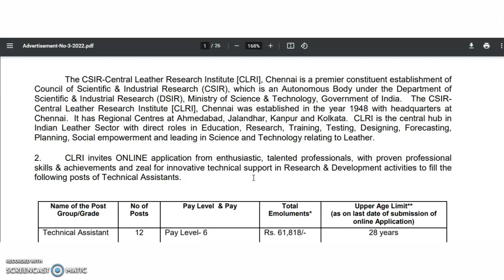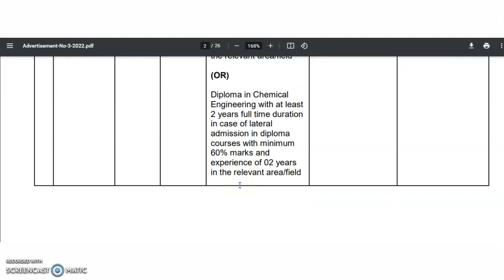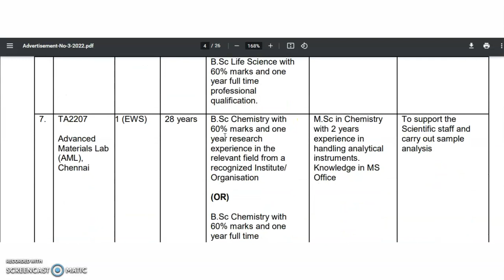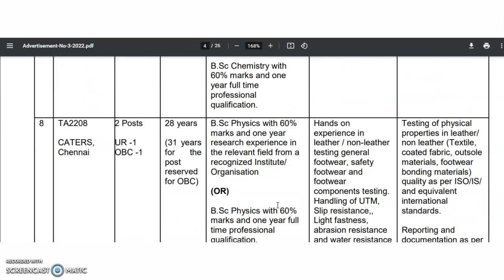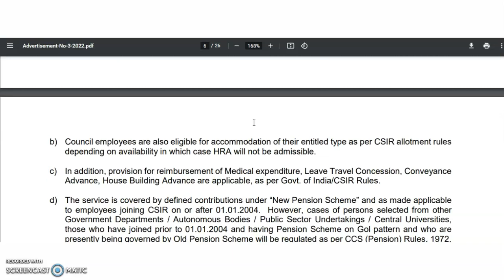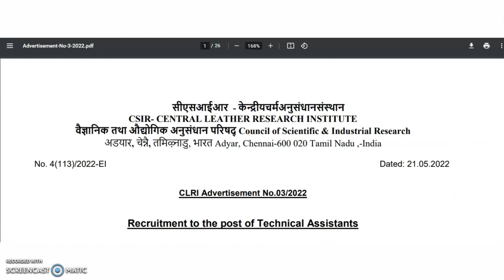CSIR New All INDIA Permanent Recruitment Notification UG/PG | Rs 61,818 pm | TA/DA/HRA/PENSION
972 Lecturer Vacancies in Aided Colleges | Only PG | UGC NET/PhD Not Required | Up to Rs 1,42,400 pm